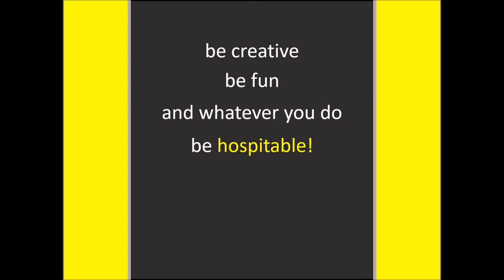Supernaturally Hospitable - Nov 2018